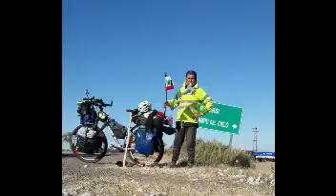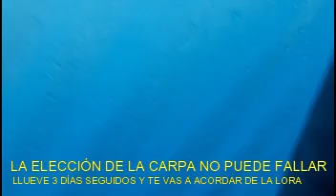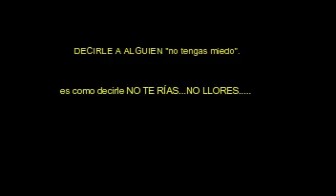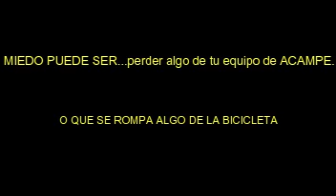LOS MIEDOS al VIAJAR EN BICICLETA y ACAMPADA LIBRE.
Luego de muchas acampadas en medio de la nada, ya sea en mis viajes en moto, como en bicicleta, puedo contarles como me ha ido a mí. Seguro hay otras personas que tendrían otras experiencias. Y creo al desconocer del tema, lo rotulamos MIEDO, que con el tiempo no dejamos de sentir, si aprendemos a no padecerlo. Y vamos aprendiendo a convivir con las experiencias.